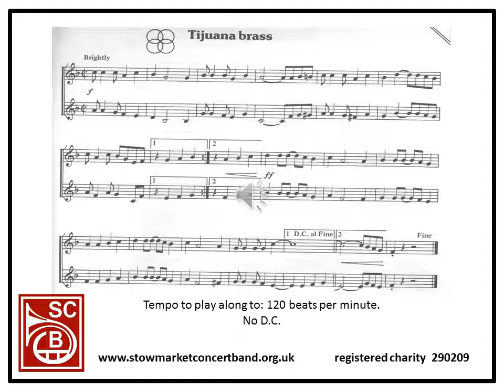MUSIC MEDAL Gold duet - Tijuana Brass top line (Bb instruments)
For use with ABRSM Music Medal assessment.
Recorded on Bb cornet, but also suitable for Baritone/Trombone.